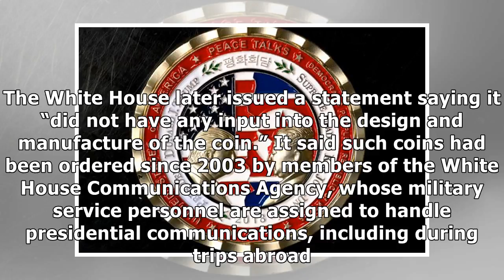Trump-Kim Meeting Is Yet to Come, but U.S. Has Minted the Coins